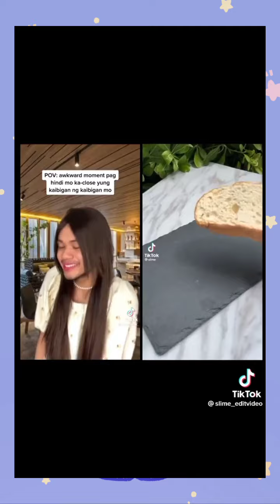restoran slime with story ☺